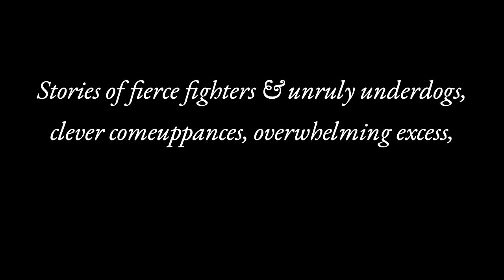Streaming Tues May 18: Odd Salon SHORTS “Hold My Beer”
This coming Tuesday grab a delicious beverage and join us for Odd Salon SHORTS “Hold My Beer” curated by Odd Salon fellow Alexander Razo-Myers.
In this edition it’s all about bad ideas, spectacular stunts and barely managed mayhem - get ready for:

- A high flying bar bet settled drunk
- A daring young lady and her flying automobiles
- A tale of dueling domes
- Misadventures with cold fusion & big guns
- Close encounters of the leopard kind

Streaming live on Tues, May 18 via private link
Odd Salon SHORTS: “Hold My Beer”